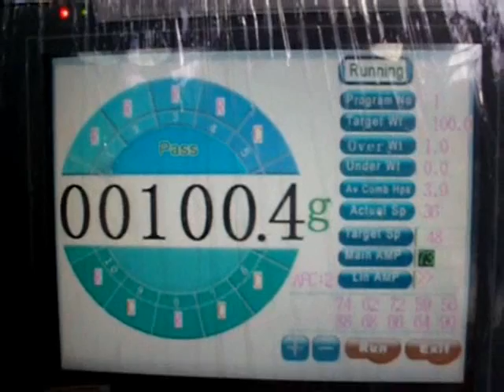💥Мультиголовочный дозатор на 10 ячеек для фасовки по 100 грамм мягких конфет Minipress.ru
Оборудование для автоматической высокоточной дозированной фасовки желатиновых конфет по 100 грамм в мультиголовочном дозаторе.  Большой выбор подобного оборудования .

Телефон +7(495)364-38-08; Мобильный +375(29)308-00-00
Россия, Москва